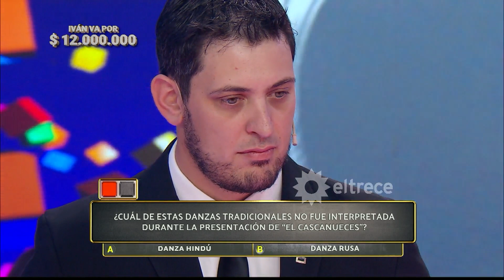El increíble show de "El Cascanueces" en el escalón escenario que llevó a Iván y a Euge a la final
Momento emitido el lunes 12 de junio de 2023 en Los 8 escalones de los 3 millones.